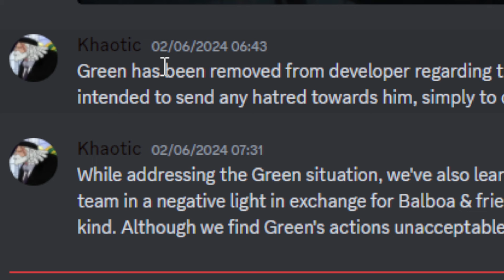NEW UPDATE + NEW CODES IN TYPE SOUL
SHOWCASING THE NEW TYPE SOUL UPDATE AND THE NEW WORKING CODES

GRAN RAIKOHO ESSENCE REWORK IN TYPE SOUL | NEW WORKING TYPE SOUL CODES